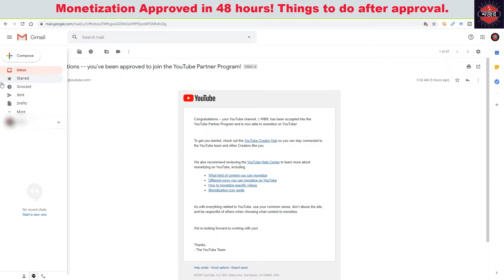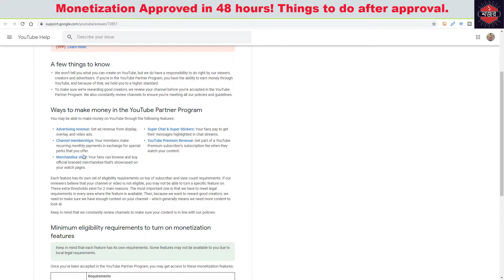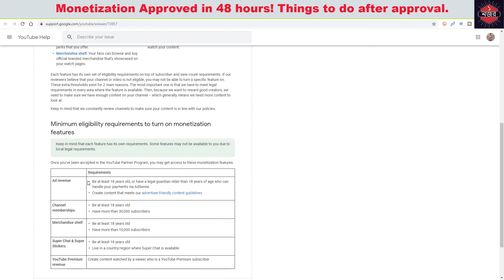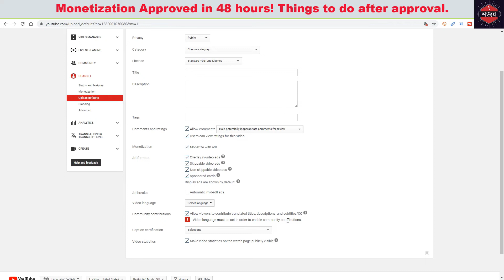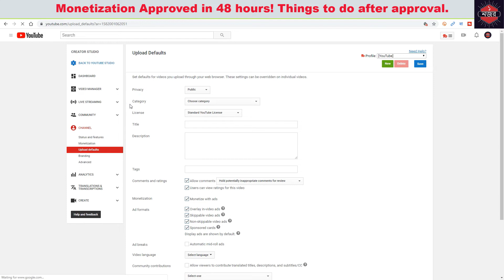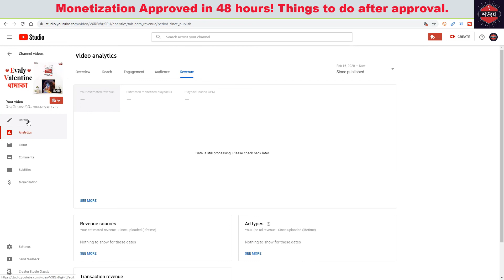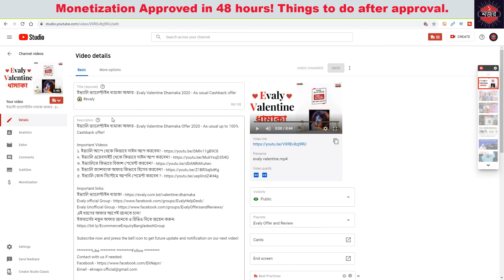মানিটাইজেশন পাওয়ার পরে কি করতে হবে ? - Youtube Monetization approved in 48 hours | Task To DO !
Step by Step in Bangla - Begginers Guide to apply for Youtube monetization in 2020 ! 🔥

Hello Friends,
How are you guys? Hope you guys are fine, So this video is exclusive for you if you want to learn about application for youtube channel monetization and what to fo next. I explained step by step and how it works? In this video i explained how you can apply for your channel in order to monetize your content through youtube via google adsense using easiest way and can set up ads in your videos. watch this whole video and comment your opinion and query. 🔥

হ্যালো বন্ধুরা!
আশা করি সবাই ভালো আছো। এই ভিডিওতে আমি বলেছি যে কিভাবে আপনি আপনার ইউটিউব চ্যানেলে মানিটাইজেশন এপ্লাই করবেন এবং পরবর্তীতে কোন কাজ গুলো করতে হবে । এই ভিডিওতে আমি আলোচনা করেছি কিভাবে আপনার ইউটিউব চ্যানেলে মানিটাইজেশন এপ্লাই করতে হয় সেই সম্পর্কে এবং আগের ভিডিও গুলোতে কিভাবে এড সেট আপ করতে হয়।  ভিডিও টি সম্পূর্ণ দেখে কমেন্টে তোমার মতামত জানাও। ডেসক্রিপশনে আমি সমস্ত গুরুত্বপূর্ণ লিংক দিয়ে দিয়েছি। এবং প্লিজ ভিডিওটি লাইক কর এবং শেয়ার কর বন্ধুদের সাথে যাদের এই এপ্লিকেশন নিয়ে বুঝতে সমস্যা হচ্ছে। 🥰

How to apply for youtube monetization in 2020,
how to apply monetization on YouTube studio,
Apply monetization in YouTube studio,
How to Monetize Youtube Channel via Studio,
Monetize Youtube Channel 2020,
Monetization Enable,
Apply YouTube Monetization,
Create Adsense account 2020,
কিভাবে Monetization চালু করবেন দেখে নিন,
How To on YouTube Monetization Bangla,
youtube guide bangla 2020,